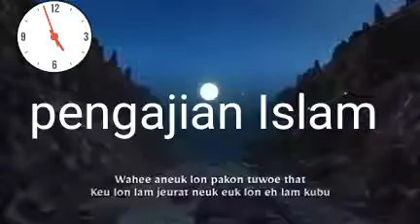syair aceh sangat bermanfaat dan tersentuh hati